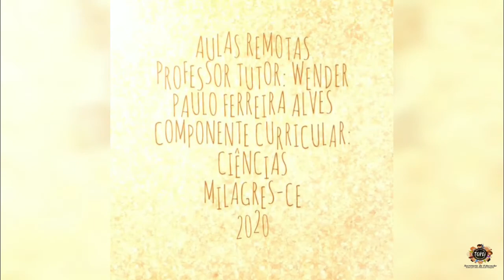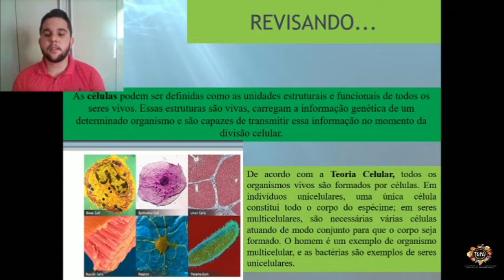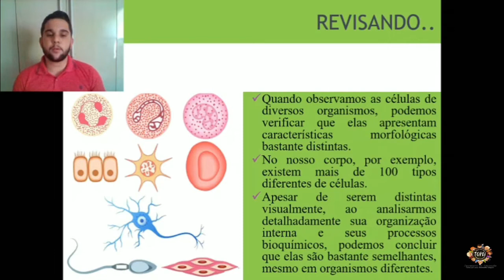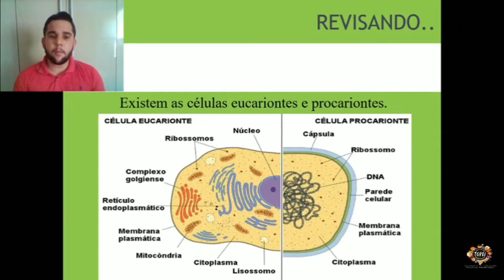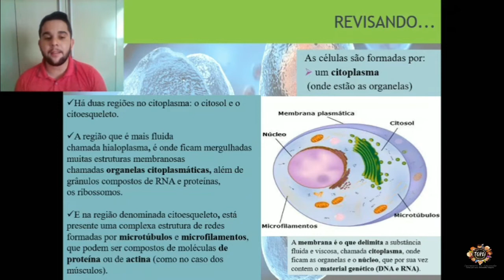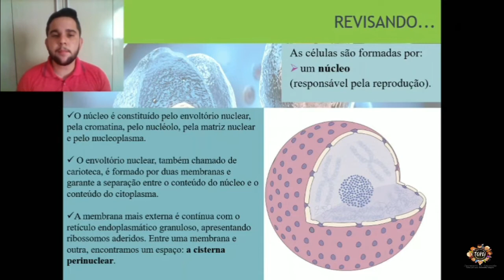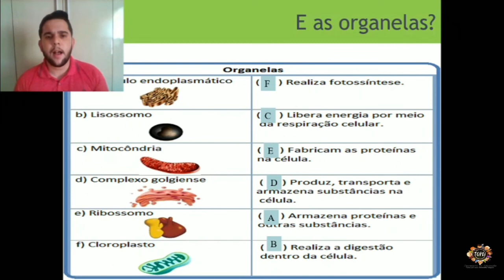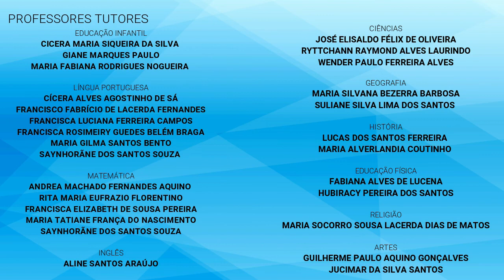08 CIE6 EFII 18 08 2020